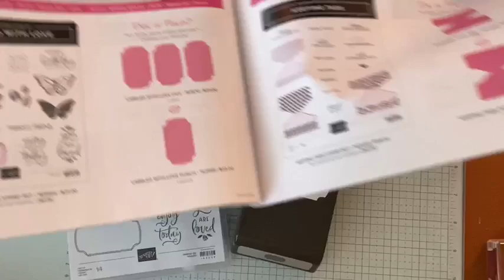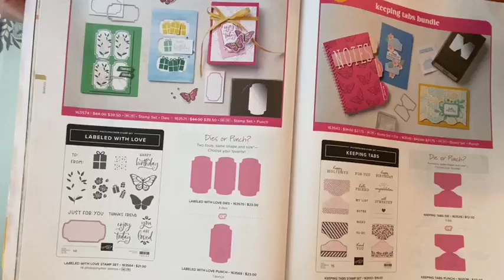Labeled with Love Birthday Card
We will make a card using Stampin' Up's Labeled with Love bundle.